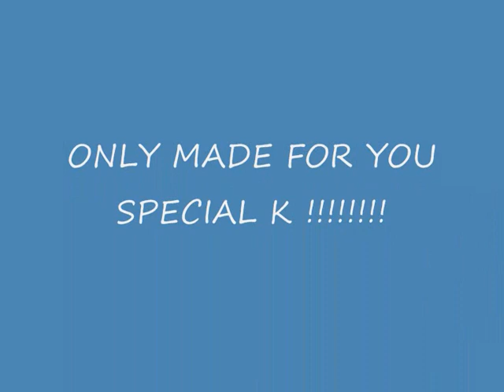kingdom hearts - demyx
made for my friend special k